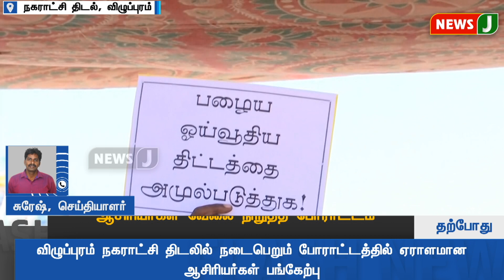JUSTIN || ஆசிரியர்கள் வேலை நிறுத்த போராட்டம் | NewsJ